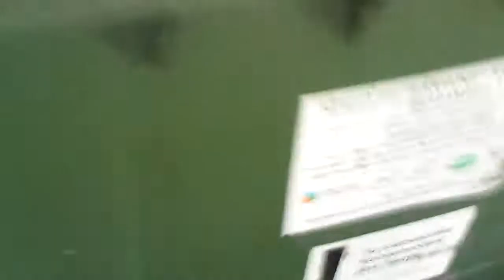Kamerzysta od Lorda Kruszwila ukradł mi styl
Proszę o wpłaty z opisem "darowizna" na konto: 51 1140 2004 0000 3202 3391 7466